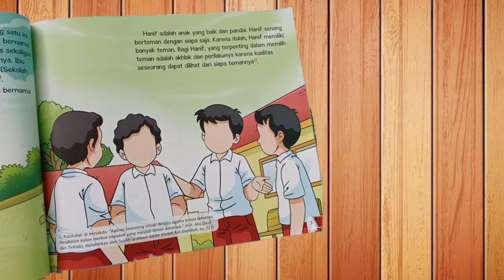Buku anak jangan rendahkan Temanmu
“Bajunya jelek, pasti dia orang miskin!”

“Kayaknya dia pemalas deh. Aku gak pernah lihat dia belajar.”

“Ah, mana mungkin dia bisa? Aku pasti lebih hebat daripada dia!”

Teman-teman, kalian pasti sering dengar ucapan-ucapan itu ‘kan? Padahal, kita tidak boleh menilai seorang teman dari kondisi luarnya saja. Siapa tahu, teman atau orang yang kita anggap rendah, ternyata lebih baik daripada kita.

Lho, kok bisa?Melalui kisah keseharian Hanif dan kawan-kawan, kita akan mengetahui banyak pelajaran dalam bergaul dan berteman sehingga kita dapat menjaga diri dari sikap merendahkan teman.

Penulis: Muammar Abdullah, Nizar Saad Jabal
Penerbit: Perisai Quran
Ukuran: 24 x 20 cm
Cover: Soft Cover
Berat: 290 Gram
Tebal: 88 Halaman
Harga: Rp 75.000